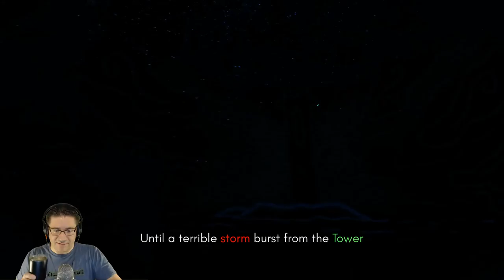Make Sail - Episode 1 - PRE-RELEASE!!!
In this episode of Make Sail, I get started at trying to build a ship, and figuring out how everything works. Sorry about the darkness at the beginning. This game is not released yet. It will be out on March 30th for Early Access. Huge shout out to Will for hooking me up with a key so I could test out the game before its out. Love you all!